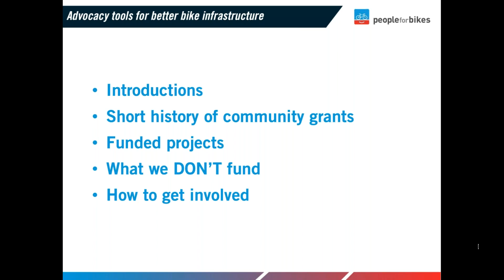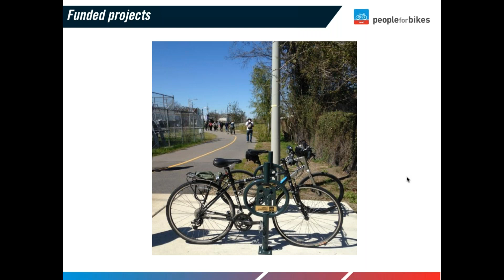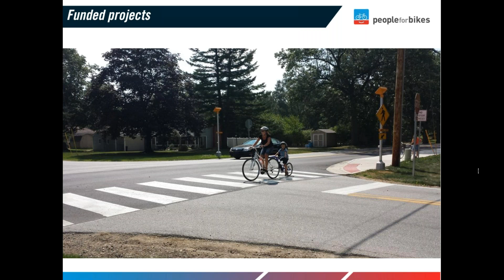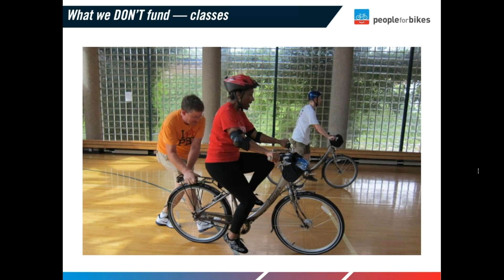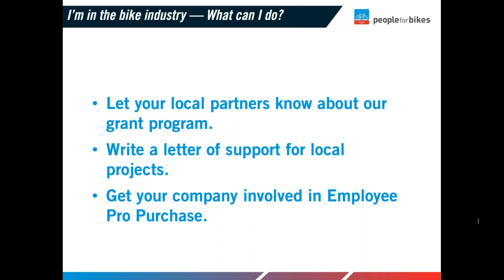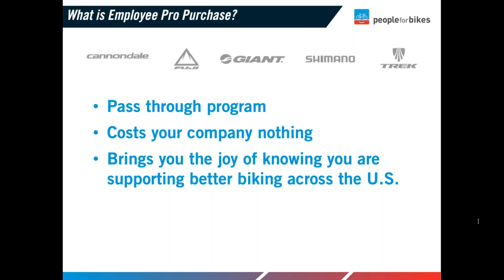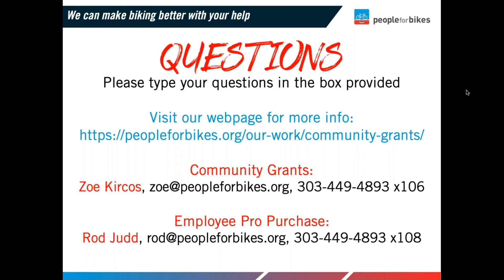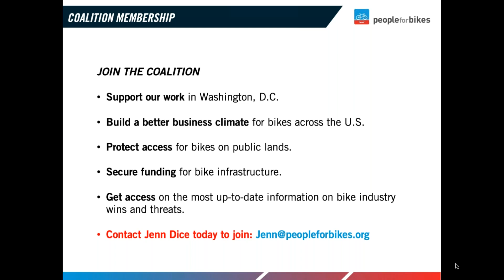PeopleForBikes Community Grants Webinar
During this webinar, we explain the PeopleForBikes Community Grants program and processes.